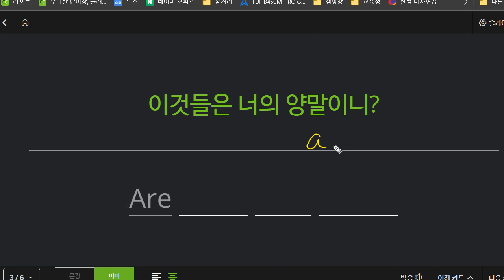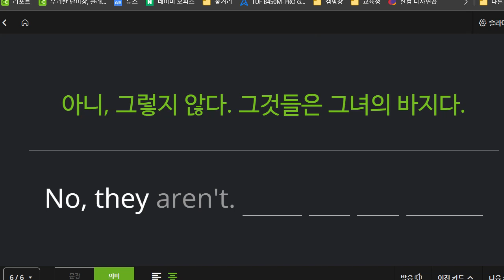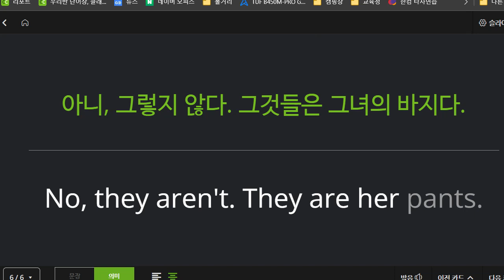박청용 2022 06 16 초등 기초회화 2 성취도 70